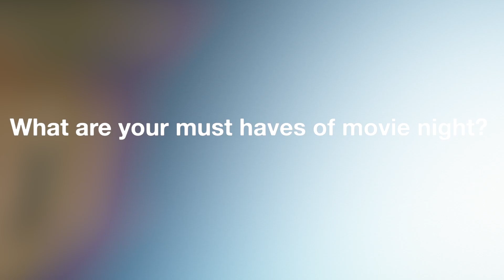Rhea Seehorn's Movie Night Musts | Inside Man: Most Wanted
A suspenseful heist thriller starring Aml Ameen (The Maze Runner) and Rhea Seehorn (Better Call Saul), Inside Man: Most Wanted is a gripping game of cat and mouse that will keep you guessing until the very end. An NYPD hostage negotiator (Ameen) forms an unlikely team with an FBI agent (Seehorn) to save hostages in a skillfully orchestrated copycat crime at the Federal Reserve Bank, led by a ruthlessly cunning bank robber (Roxanne McKee). With time working against them and innocent lives on the line, they must put their professional differences aside before they get trapped in a twisted web of lies.